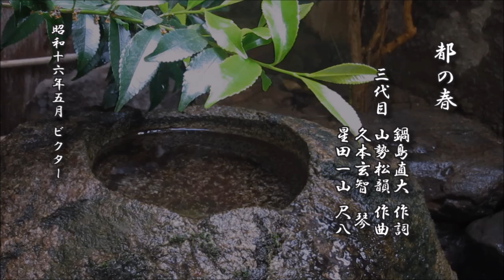都の春 鍋島直大 作詞／山勢松韻（三代目）作曲／久本玄智 琴／星田一山 尺八【尺八 レコード】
都の春
　　　　　　　 鍋島直大 作詞
　　　　三代目 山勢松韻 作曲
　　　　　　　 久本玄智　琴
　　　　　　　 星田一山 尺八

昭和十六年五月 ビクター